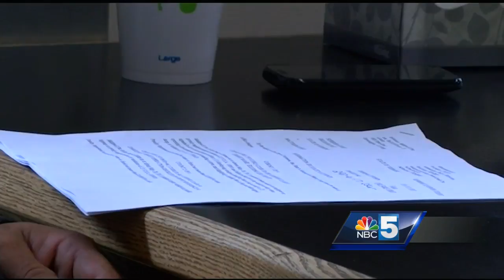Man pleads not guilty to Northeast Kingdom police chase